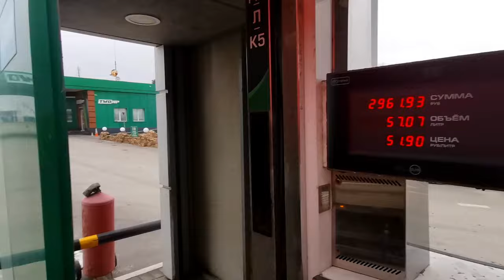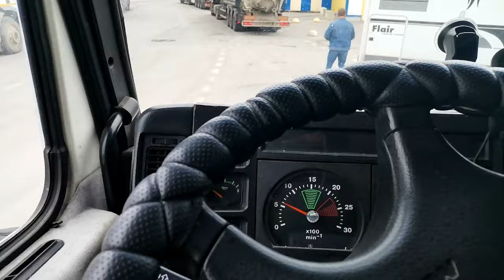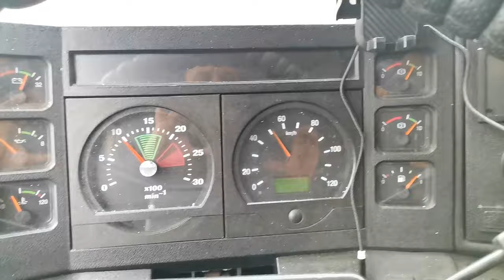Грузоперевозки на МАЗе пятитоннике, итоги 4х месяцев работы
Как начать бизнес в сфере перевозок? Как заработать на грузовике за один день? Как я оцениваю свои доходы по перевозкам на 2024 год?

РАБОТА НА ГАЗЕЛИ (переходи и звони)

Когда я оценивал свои доходы за месяц, мне показалось, что они не очень велики. Но потом я посмотрел на другой канал и узнал, как другие зарабатывают. Я задумался о том, что, возможно, частные компании пытаются интегрироваться в крупные транспортные компании, чтобы быть более подконтрольными и управляемыми.

Однако Россия - большая страна, и здесь есть много моментов, которые не могут быть решены так просто. Я не думаю, что крупные компании вытесняют и выживают частных предпринимателей. Они просто не могут увезти все заказы, и многие из них выполняются именно нами, частными предпринимателями.

Конечно, это может быть хорошо или плохо. Я не берусь судить, я просто делюсь своими мыслями.

Ответы на вопросы: работа на газели, Яндекс перевозки, Яндекс такси, Яндекс грузовые перевозки, считаю доход, Яндекс грузовое такси, перевозки на своей газели, как найти работу на своей газели через диспетчера, как найти работу на своей газели в Москве, газель работа, газель работа на своем авто, найти диспетчера по грузоперевозкам, стоит ли сейчас покупать газель, какую газель купить для грузоперевозок, как начать бизнес на газели, стоит ли сейчас покупать машину, как начать бизнес на газели перевозки, грузоперевозки на газели - это бизнес, с чего начать и другие вопросы вы увидите в этом видео.